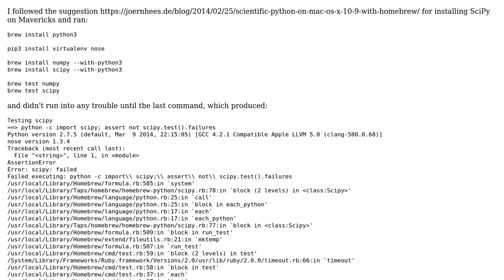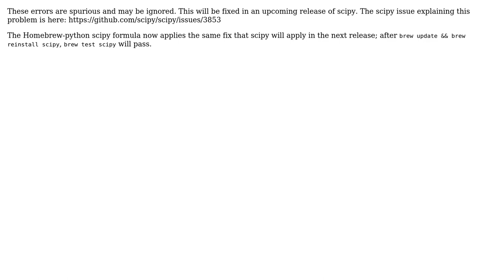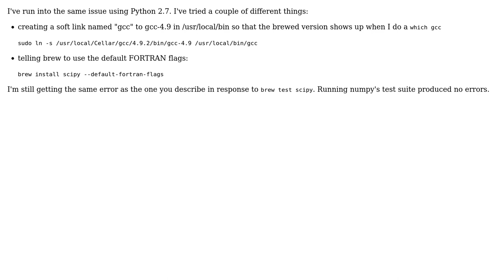Mavericks: brew install scipy -- okay, brew test scipy -- failure (2 Solutions!!)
Mavericks: brew install scipy -- okay, brew test scipy -- failure

With thanks & praise to God, and with thanks to the many people who have made this project possible! | Content (except music & images) licensed under CC BY-SA | Music | Images & others | With thanks to user Tim Smith user shadowtalker user David Schlesinger and the Stack Exchange Network Trademarks are property of their respective owners. You are responsible for your own actions.